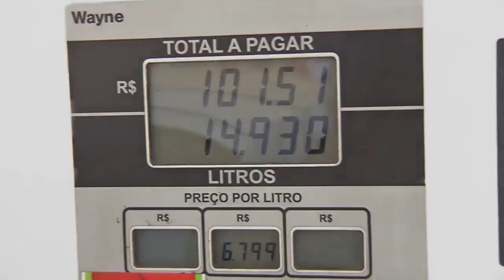ECONOMIA EM 2022 - Retrospectiva